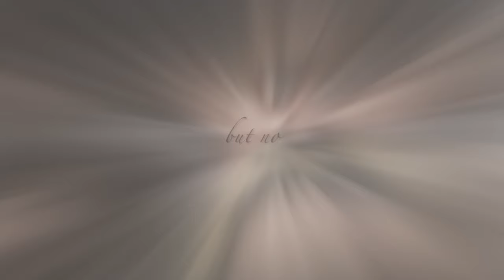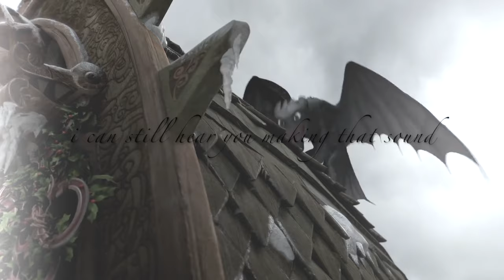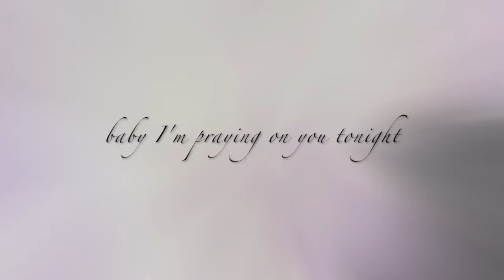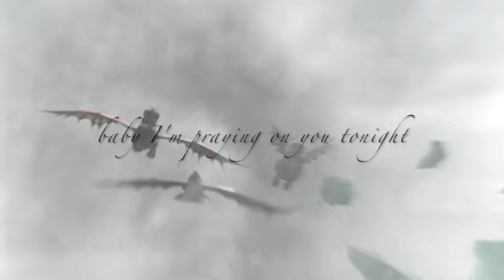Animals - HTTYD Dragons amv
Dragons aren't just cute little pets. They also got a wild side...
My second Httyd video. Enjoy!

Footage - Httyd, 2, hidden world, gift of the nightfury
Song - Maroon 5